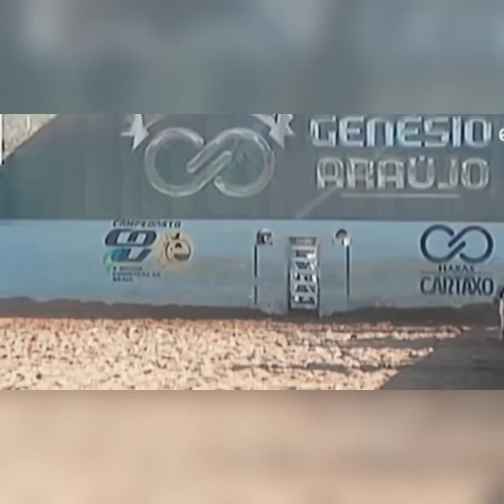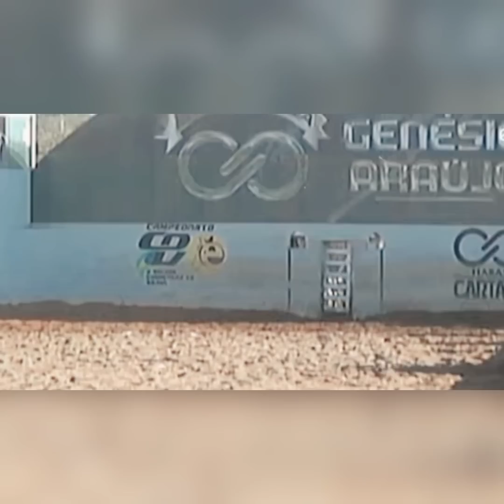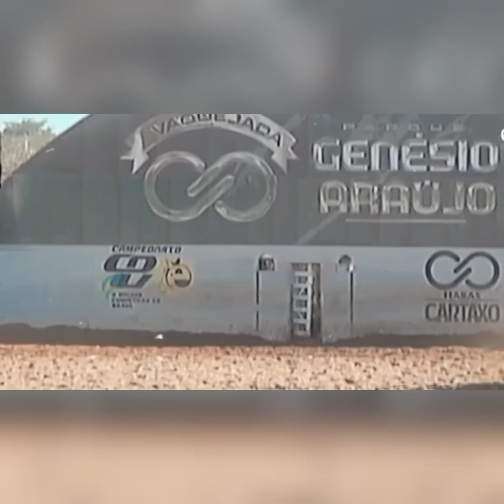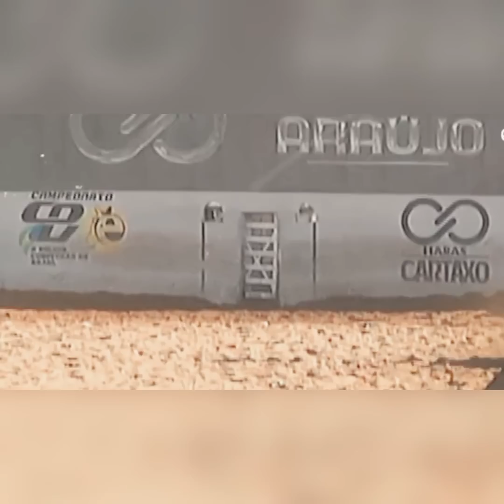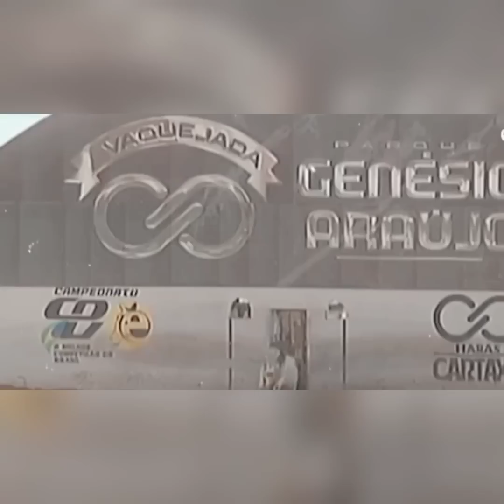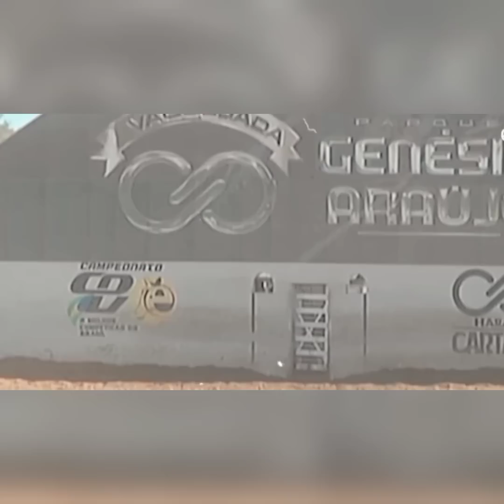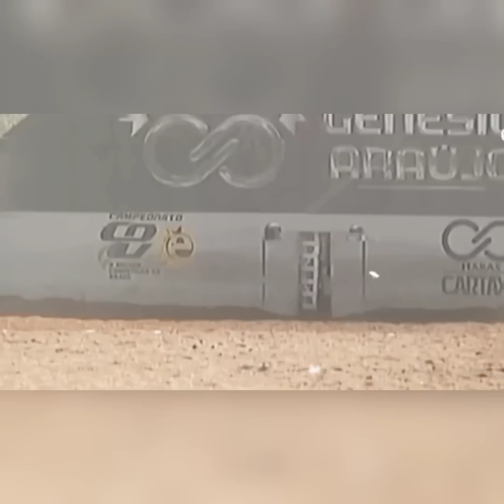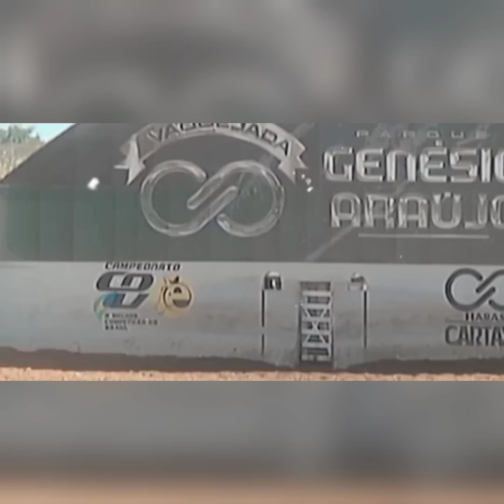DISPUTA PROFISSIONAL|PARQUE GENESÍO ARAÚJO-PB.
■Ola seja Bem-Vindo a mais um video,fiz com muito carinho para vcs assistirem sobre o melhor esporte do nordeste a Vaquejada.
🎥Se Escreva-se no Canal.
📧@Luanzinho Vaqueiro.
▶️Compartilhe para Amigos(a).
🔳@luan_vaqueiro_123 e de Música @luan_lacerda_132